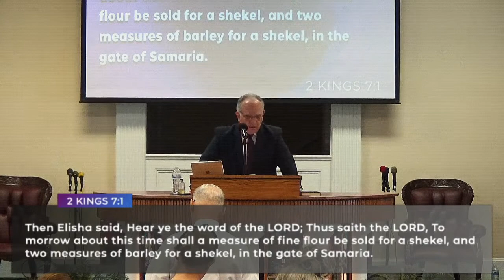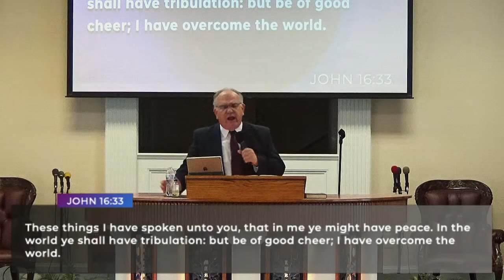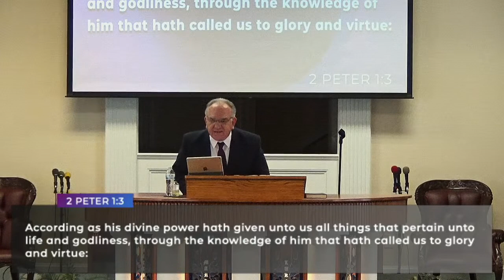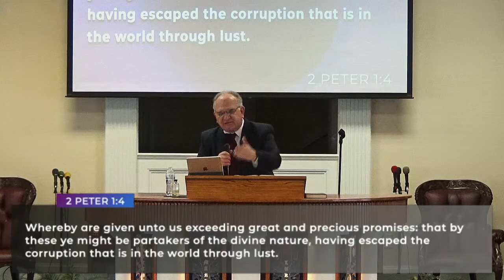"The Gates of Hell vs. The Windows of Heaven" | Bishop Jonathan Alvear | 9/12/2021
"The Gates of Hell vs. The Windows of Heaven"  |  Bishop Jonathan Alvear  |  Sunday AM Service  |  09/12/2021

In this live-streamed service, Bishop Jonathan Alvear preaches from Matthew 16 : 17 - 18  and  2 Kings 7 : 1 - 2 on the subject: "The Gates of Hell vs. The Windows of Heaven."

To learn more about our church, please visit our

If you'd like to learn more about the Apostolic doctrine, join our FREE online resource

If you'd like to learn more about us, our church, or our to receive a Bible study, we'd love to hear from you!